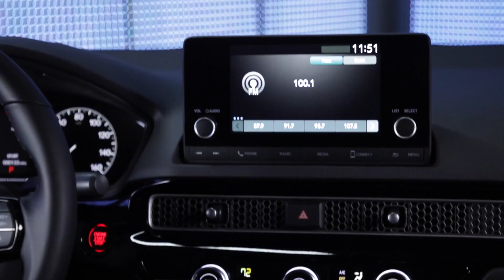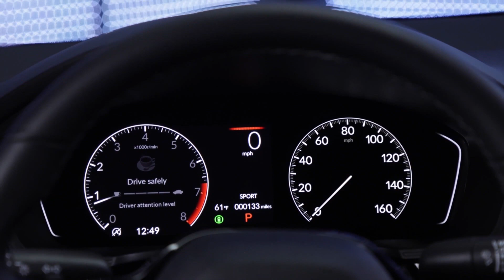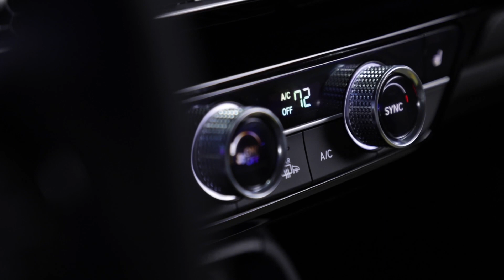2022 Honda Civic Sedan Sport Interior and Exterior Sporty Design Details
The 2022 Honda Civic Sedan moves the venerable model into its 11th generation. The company says the design philosophy for the new model is "Man-Maximum, Machine-Minimum" that puts a focus on functionality and simplicity.

Honda uses the design concepts from earlier Civics to influence the look of the new one. The overall shape is more angular than the previous-gen model. The wheelbase is 1.4 inches longer, and the overall length is up 1.3 inches. The windshield pillars are more rearward to accentuate the length at the front. The low beltline creates a large greenhouse. The Civic is available in eight colors, three of which are new: Meteorite Gray Metallic, Sonic Gray Pearl, and Morning Mist Blue Metallic.
The designers get far more adventurous when styling the interior. The most striking aspect is the honeycomb mesh that runs the width of the dashboard. It incorporates the air vents to create a clean, unified look.

The LX, Sport, and EX models get a 7.0-inch instrument display with a digital speedometer and tachometer on the left and a separate physical speedometer on the right. These grades also have a 7.0-inch infotainment display on top of the dashboard.
The Touring gets an all-digital instrument cluster with a 10.2-inch display and can show the info with traditional dials or bar graphs. There's a 9.0-inch infotainment screen, which is the largest ever in any Honda-brand vehicle. This range-topping grade comes with a 12-speaker Bose stereo, too.
The LX and Sport grades of the 2022 Civic get the existing naturally aspirated 2.0-liter four-cylinder that still makes 158 horsepower (118 kilowatts) and 138 pound-feet (187 Newton-meters) of torque. A CVT sends the power to the front wheels.

The EX and Touring get a 1.5-liter turbocharged four-cylinder 180 hp (134 kW) and 177 lb-ft (240 Nm), which is 6 hp (4.5 kW) and 15 lb-ft (20 Nm) more than in the application in the previous-gen Civic. The tweaks include revised turbo plumbing and VTEC for the exhaust valves. A CVT is the only gearbox option. The 2022 Civic has an upgraded Honda Sensing safety suite that has a single camera and eight sonar sensors. The tech now includes traffic jam assist, low-speed braking control, and front and rear false-start prevention. The improvements include more natural braking from the adaptive cruise control and more linear steering from the lane-keeping assist.